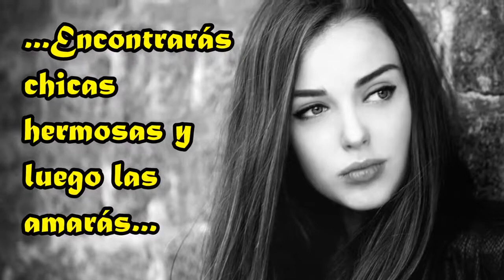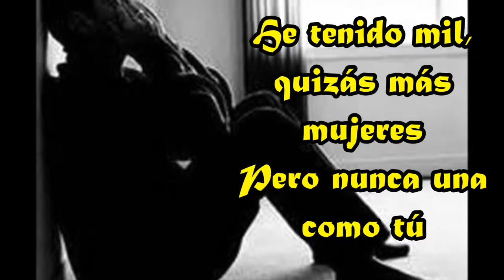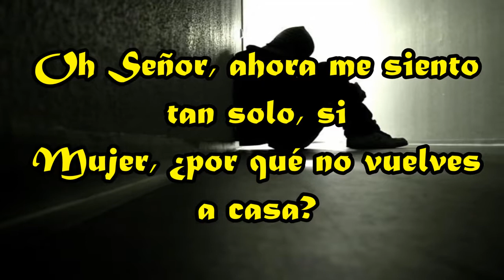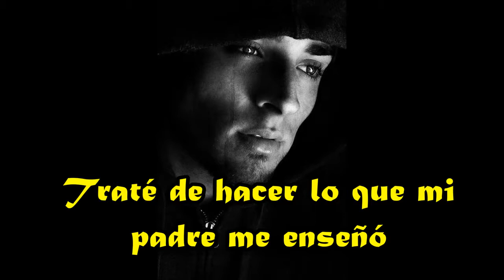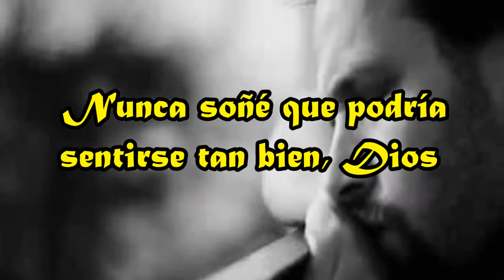** I Never Dreamed - Black Label Society Sub Español **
Mi padre me dijo que siempre fuera fuerte
Nunca debes llorar
Puedes encontrar chicas hermosas y quererlas
Hasta que digas adios

Nunca habia soñado que tu me dejarias
Pero ahora te has ido (ido, ido)
Nunca habia soñado que te extrañaria
Chica, ¿No regresaras a casa?
¿Regresaras?

Nunca habia soñado que podrias herirme
Y dejarme asi
He tenido miles o quiza mas chicas
Pero ninguna como tu

Nunca habia soñado que pudiera sentime tan vacio
Pero ahora estoy abajo, abajo, abajo
Nunca habia soñado que te rogaria
Niña te necesito ahora (te necesito ahora)

Parecia que habia tomado tu amor por concedido
Ahora siento que estaba equivocado (tan equivocado)
Oh dios ahora me siento tan solo, si...

Trate de hacer lo que mi padre me enseño
Pero ahora pienso que el sabia
Que algun dia encontraria a una chica como tu
Dios nunca habia soñado que se sintiera tan bien
Que dos pudieran ser uno
Dios nunca habia conocido el dulce amor
¿Regresaras?